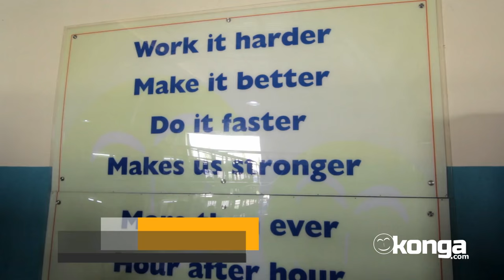Konga Staff Testimonial Video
Konga.com is Nigeria’s largest online shopping mall, trading tens of thousands of items with nationwide delivery. The company was founded in 2012 by Nigerian entrepreneur, Sim Shagaya; with a guiding mission ‘To Become the Engine of Trade and Commerce in Africa’. The multiple awardwinning company is growing rapidly with over 700 employees, offices in Lagos, South Africa and China; warehouses and distribution centers all over Nigeria. Today, Konga empowers other Nigerian sellers to effectively reach more customers, more effectively by selling on its marketplace platform called Konga Mall. Konga is committed to driving optimal online retail convenience and customer satisfaction; with the guarantee of lowest prices, order delivery-tracking, dedicated customer service support and many other premium services.

Konga.com Offers FREE Nationwide Delivery, Payment on Delivery, 7-days Return Policy